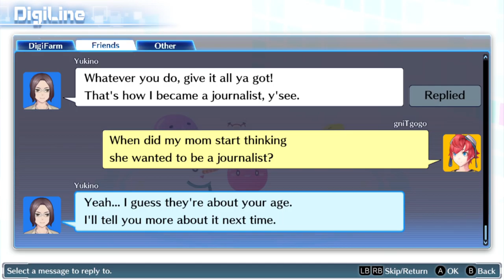Digimon Story Cyber Sleuth Chapter 8-3|gniTgogo